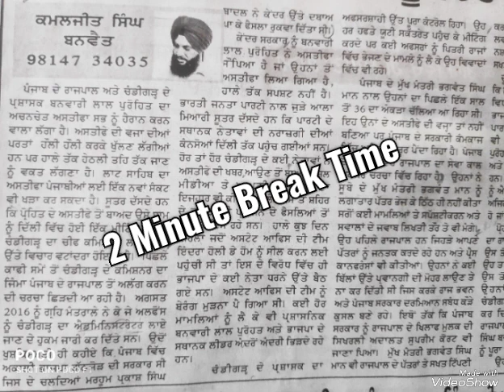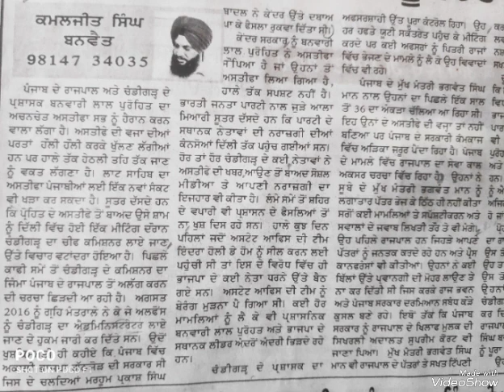Punjabi Shorthand Dictation 85+wpm | Punjabi Shorthand Passage 85+wpm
punjabi shorthand
punjabi steno
punjabi dictation
steno dictation
english
how to increase steno speed in
hindi
speed
stenography
how to increase marks in ssc
stenographer
how to increase typing speed for
stenographer